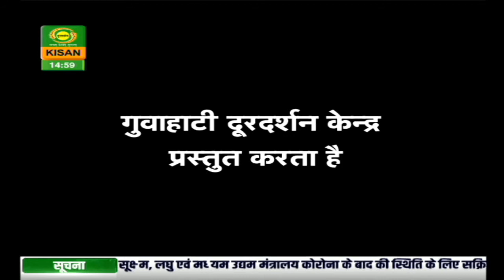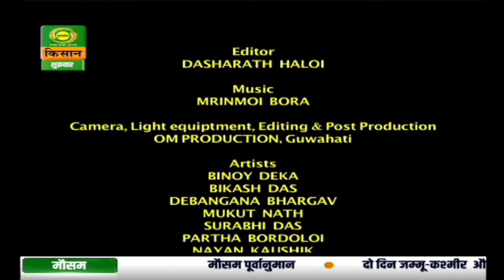Guldasta: Episode 'Abhigaman' | 5 June 2020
Watch DD Kisan's fictional programme 'Guldasta (Purvottar Ke Bagiche Se)' -  episode 'Abhigaman'